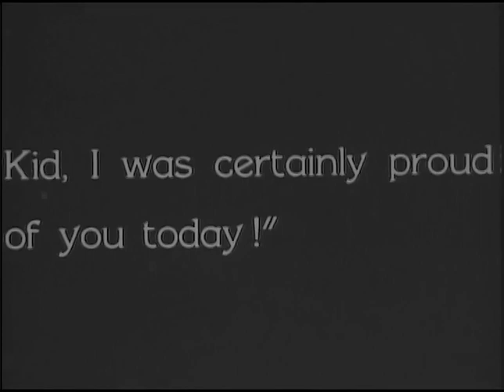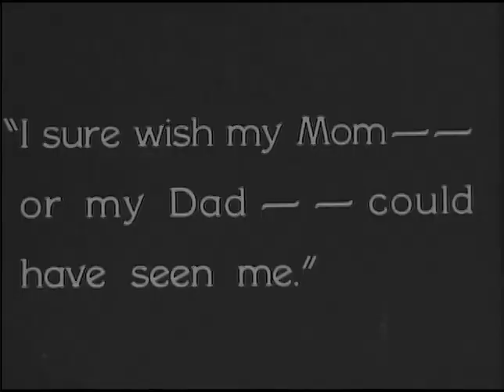Square Shoulders 1929 - Frank Coghlan Jr, Louis Wolheim, Philippe De Lacy, Anita Louise ⚡UPGRADE⚡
Director: E. Mason Hopper
Cast: Frank Coghlan Jr., Louis Wolheim,    Philippe De Lacy, Kewpie Morgan, Maurice Black, Anita Louise.

Rambling tramp and decorated war veteran Slag just happens to rolls into his hometown after many years away and has a chance encounter with a scrappy newsie kid that turns out to be his own son! The discovery motivates Slag to steal funds so he can send his son to the local military academy but he is careful to keep his influence and relation hidden even as he takes a job at the academy's stable. Will he be able to protect his son and his secret as his past closes in?

Tad's dream is to attend a military academy so he can grow up to be a great soldier and a war hero, like his father. What he doesn't know is that his father, Slag, is actually a thief and a derelict. Slag robs a factory in order to get the money to send Tad to military school, then gets a job at the academy's horse stables to be close to his son, who doesn't know he's alive.

редкие фильмы
희귀 한 영화
أفلام نادرة
レア映画

字幕：英語、スペイン語、ポルトガル語

★ ★ ★ IMPORTANT★★ ★